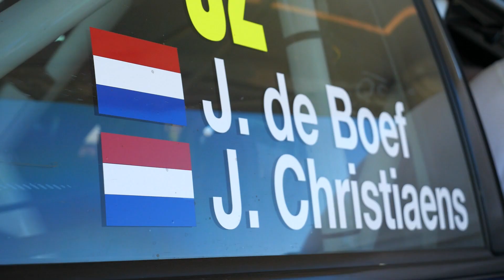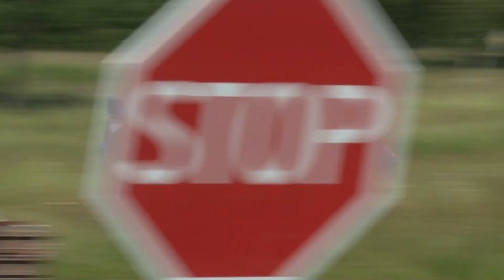ELE Rally 2023 | Subaru Impreza WRX Jelte de Boef & Jorie Christiaens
ELE Rally 2023 Jelte de Boef co-driven by Jorie Christiaens in the Subaru Impreza WRX.